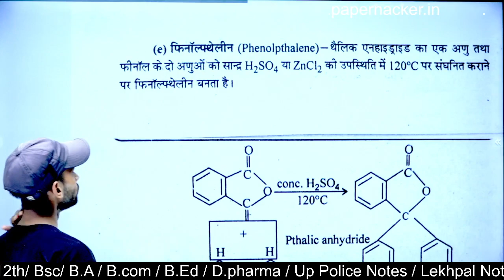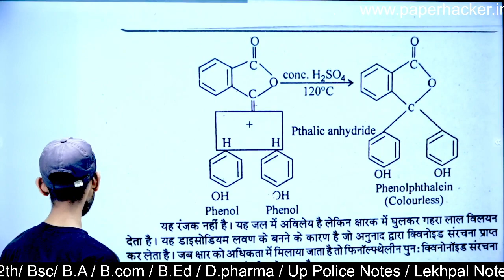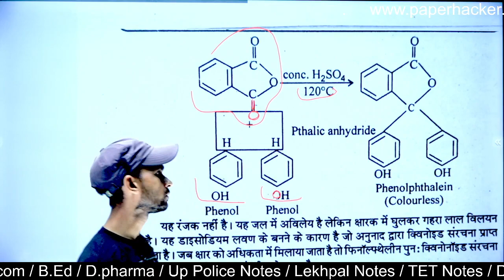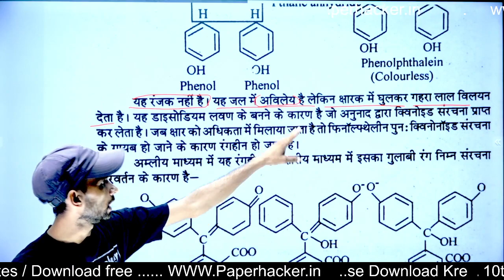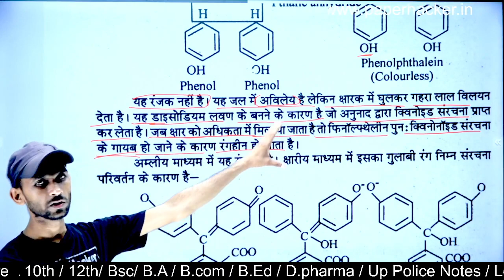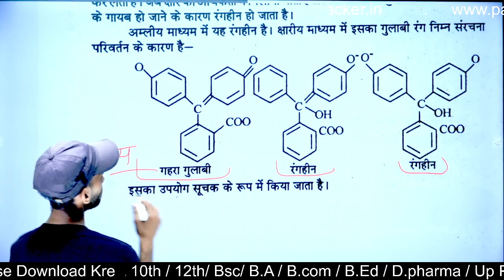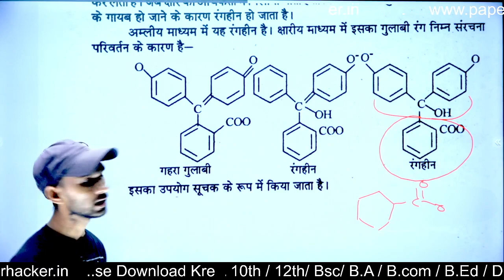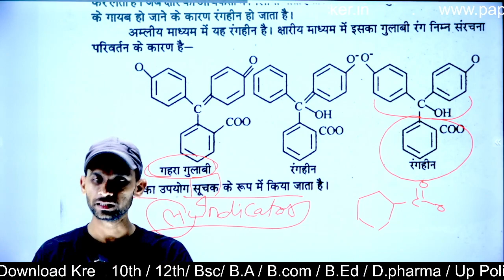32.फिनॉल्फ्थेलीन बनाने की विधि, Phenolpthalene, Bsc 2nd semester chemistry